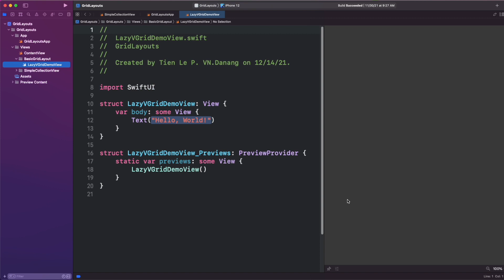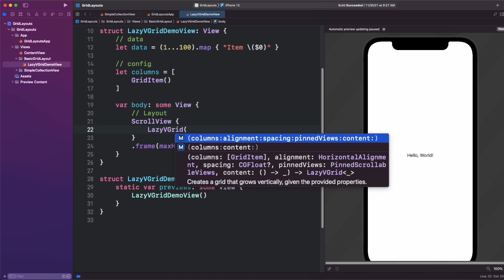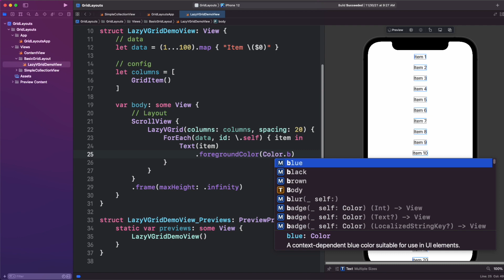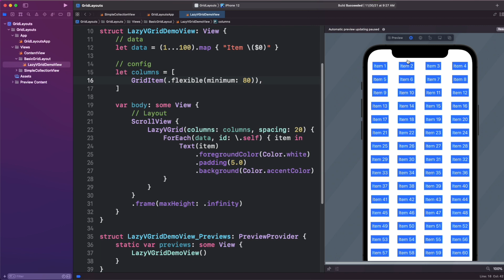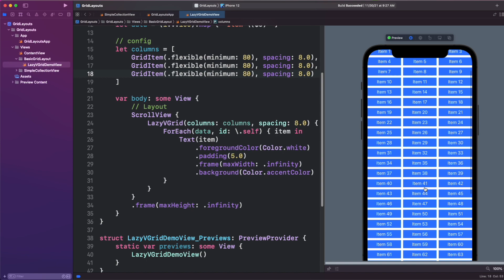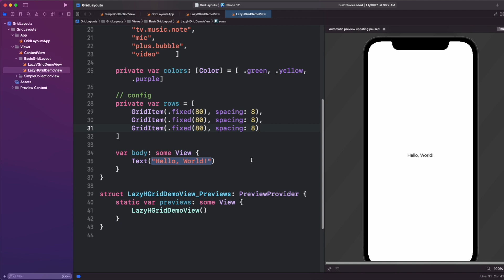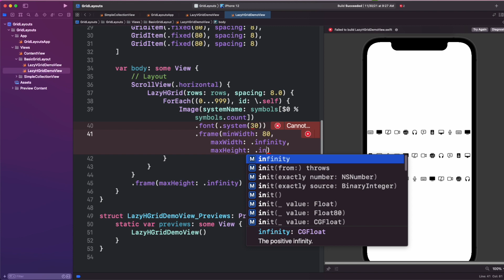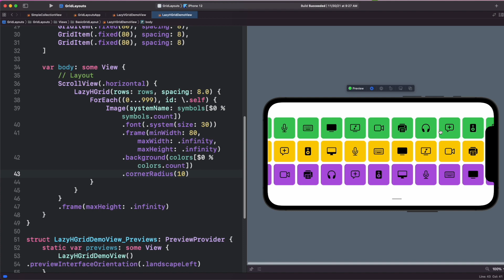Basic Grid Layout in SwiftUI 3.0 | Grid Layout (part 02)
Welcome to Fx Studio! 😘

SwiftUI’s LazyVGrid and LazyHGrid give us grid layouts with a fair amount of flexibility. The simplest possible grid is made up of three things: your raw data, an array of GridItem describing the layout you want, and either a LazyVGrid or a LazyHGrid that brings together your data and your layout.

This video will help you to complete Grid Layouts step by step. 😎

I hope this video will be useful for you. Thank you very much! 😘

Let's enjoy! 🚀
Xcode 13
SwiftUI 3.0
TIMESTAMP:
00:00 Intro
00:18 Data & Configs
01:10 LazyVGrid
02:40 Custom Layout
03:40 Spacing
04:36 LazyHGrid Data
05:37 LazyHGrid Configs
06:03 LazyHGrid Layout
08:20 Final Demo
09:03 Outro